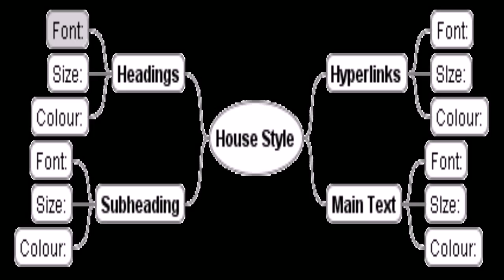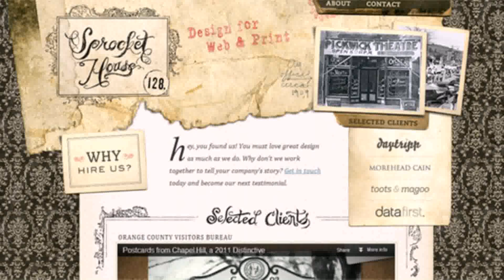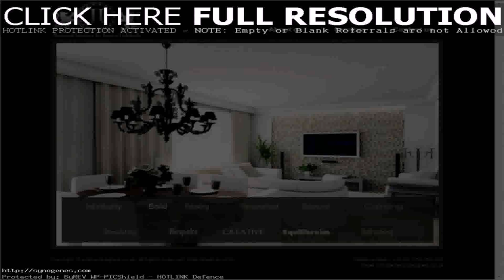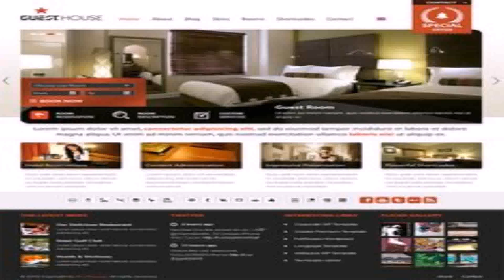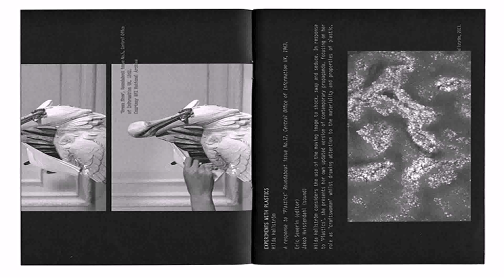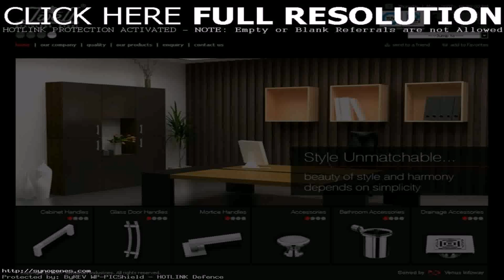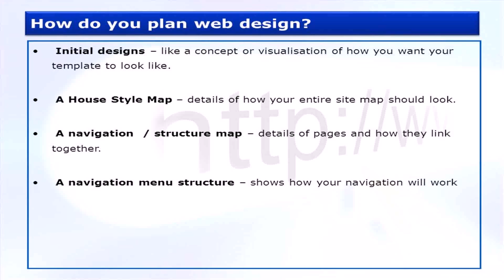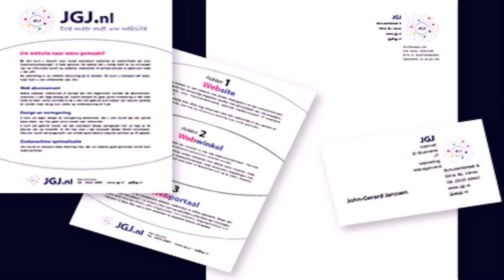House Style In Web Design (see description) (see description)